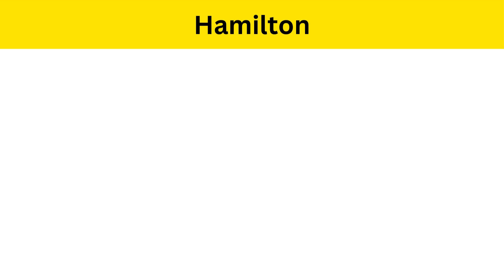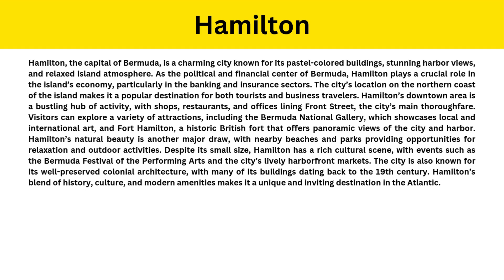Short Paragraph on Hamilton